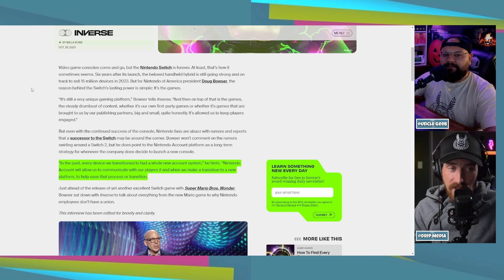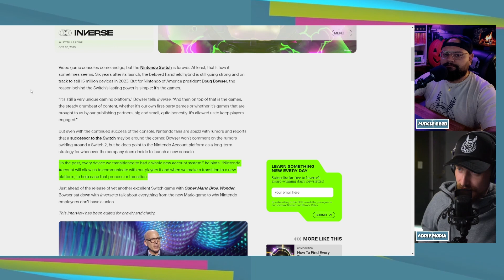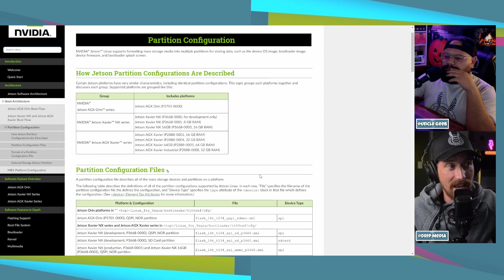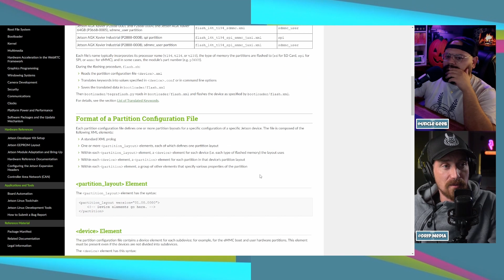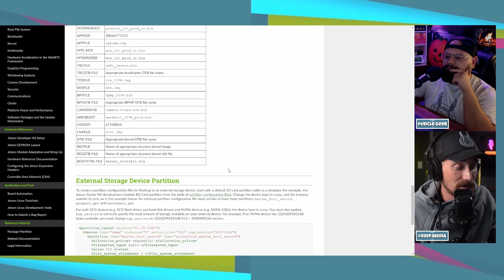Switch 2 DLSS Upscaling Is NOT What You Think | Season 3 Archive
Switch 2 DLSS Upscaling Is NOT What You Think.
Season 3 Episode 43 Archive

Download The Podcast:
Apple:
(Or ANY Podcast App!)

- This podcast was produced and edited by Uncle Geeb Productions -